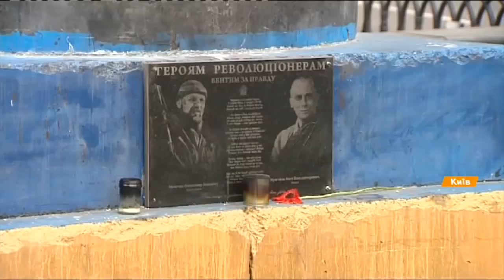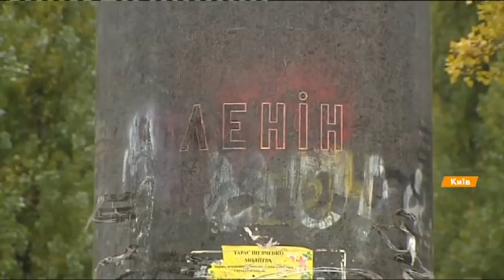Годовщина Октябрьской революции: что происходит в Киеве